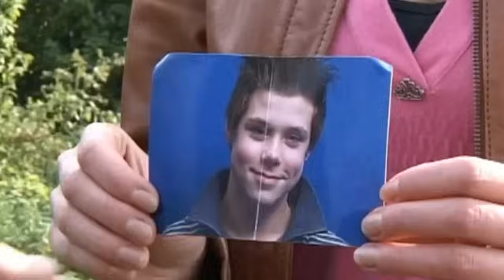Mörderisch verführerisch: "Ich passe auf Sie auf!!" | 2/2 | K11 - Die neuen Fälle | Sat.1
Ein Mann wird in einer Tiefgarage erschossen. Eine Frau, die den Mord beobachtet hat, hilft den Kommissaren ein Phantombild des Mörders zu erstellen - dann wird sie entführt. Während Kommissar Naseband den Entführer jagt, machen seine Kollegen eine überraschende Entdeckung: Zeugin und Täter haben eine gemeinsame Vergangenheit ...